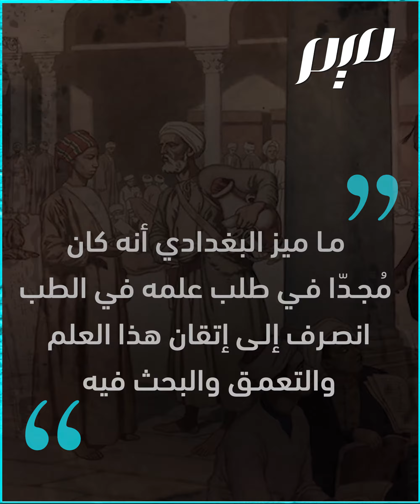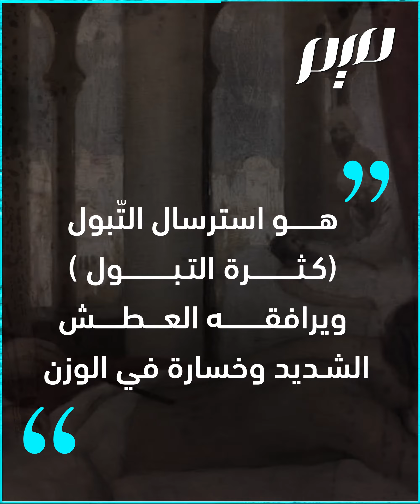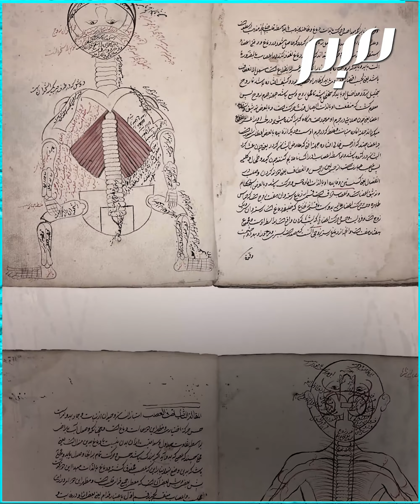البغدادي أول طبيب شخص داء السكري‎‎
هو أول من شخّص داء السكري ووصف بدقّة أعراضه.. تعرّف على عبقري الطب والتشريح الطبيب البغدادي